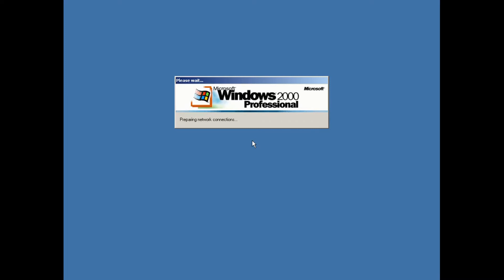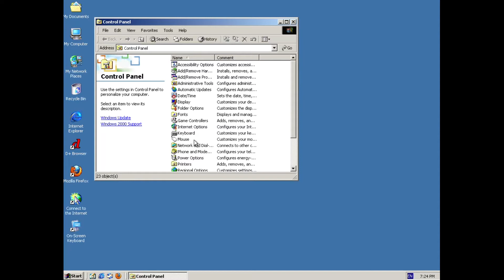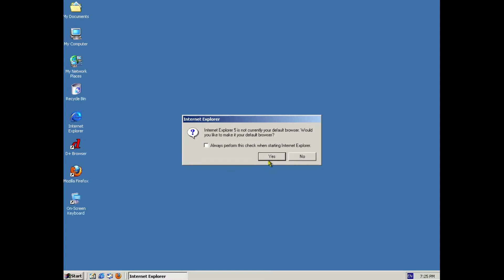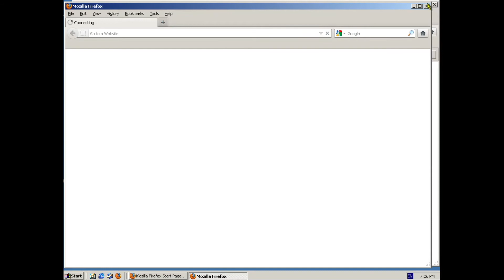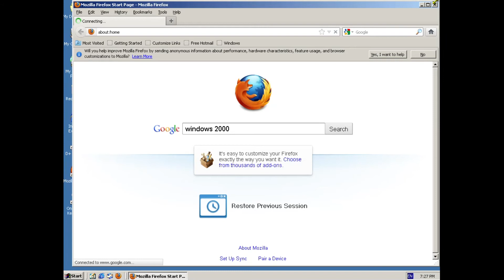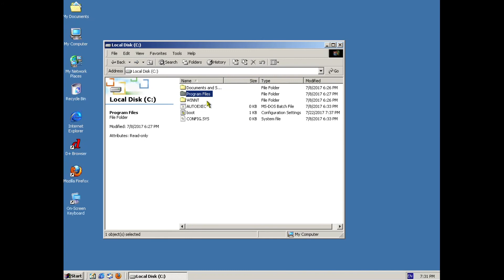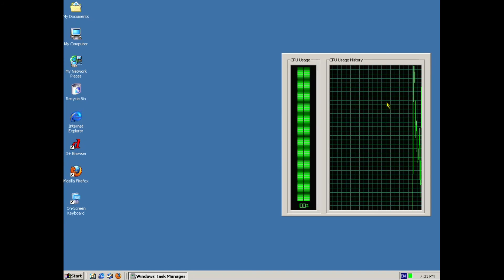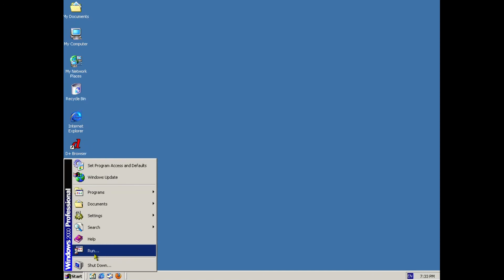Обзор на Windows 2000